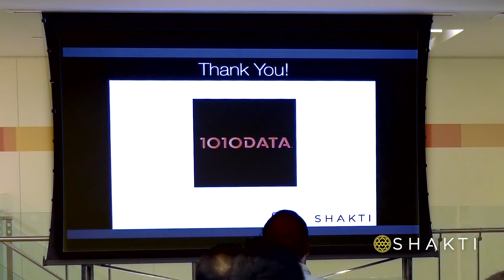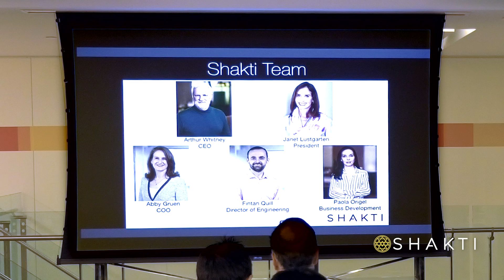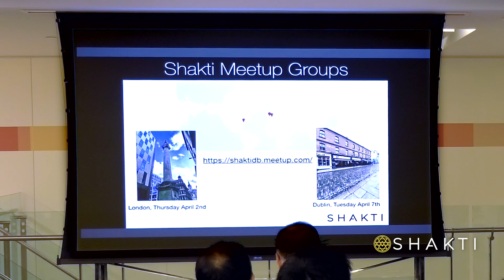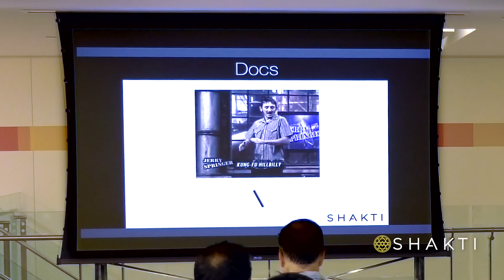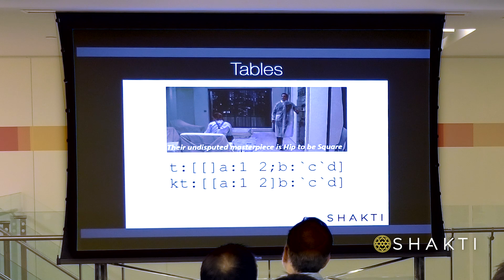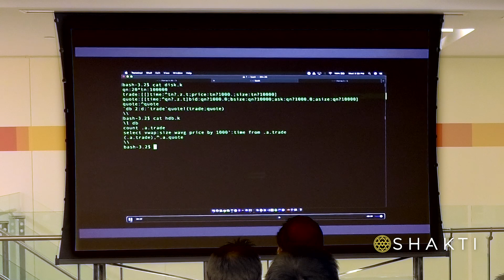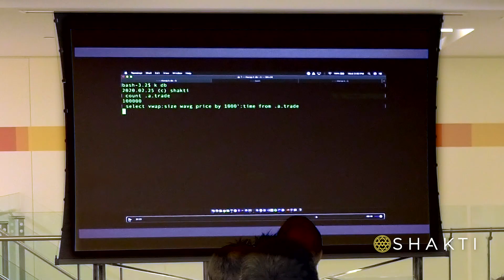Fintan Quill: Short Shakti demo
Shakti's director of engineering, Fintan Quill, presented a short demo of the software when he opened the Shakti NYC Meetup at 1010Data's offices on February 26, 2020.